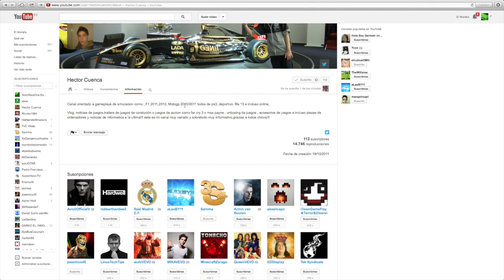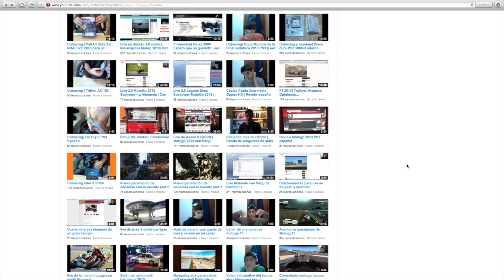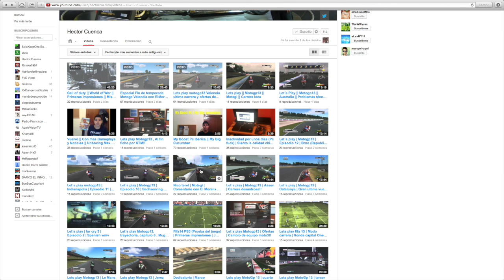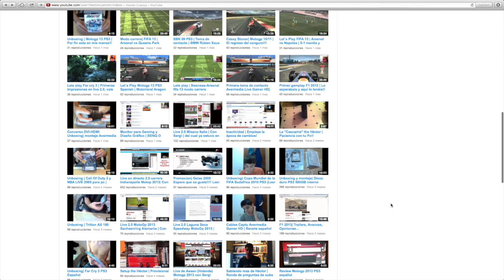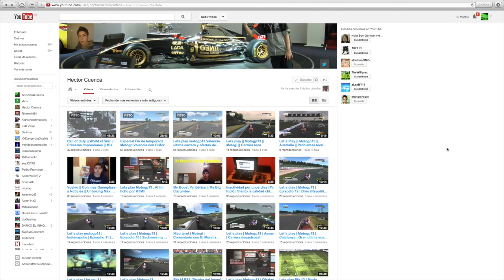promocion canal Hector Cuenca